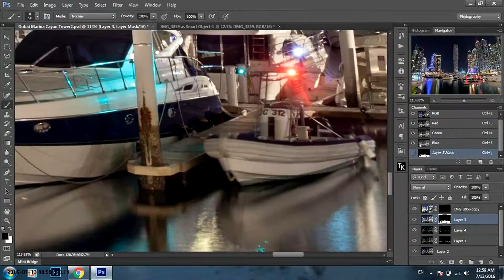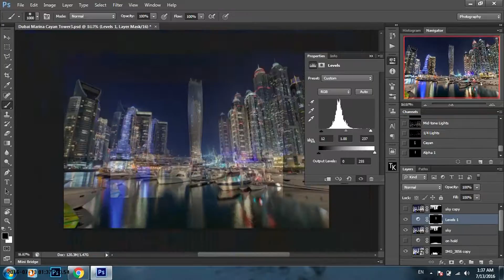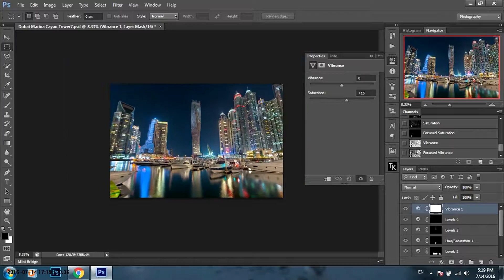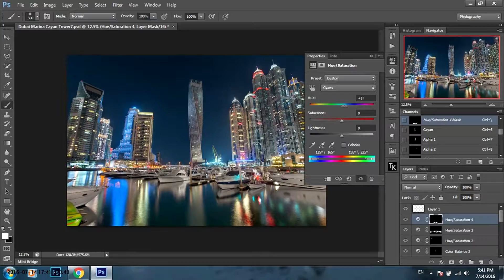Photoshop Digital Blending (Exposure Blending) and Processing Workflow Timelapse (EDITING)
My Digital Blending and processing for one of my favorite shots taken in Dubai Marina for Cayan Tower
using photoshop cs6 and luminosity masks.